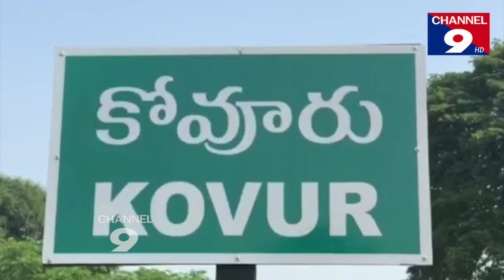కోవూరులో మే డే